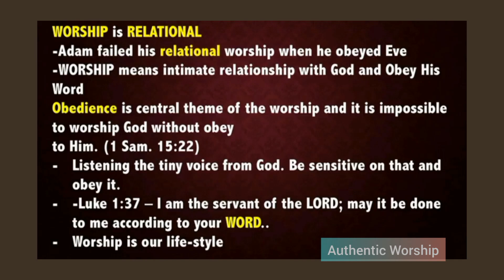Authentic Worship| Joshua Mangdeih @ ICC Myanmar